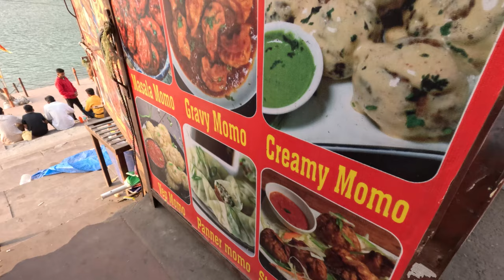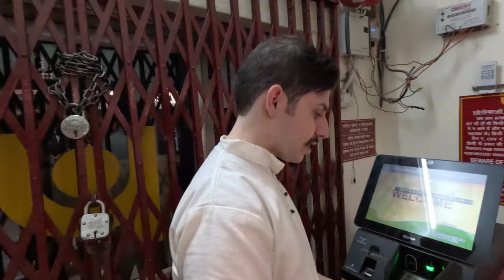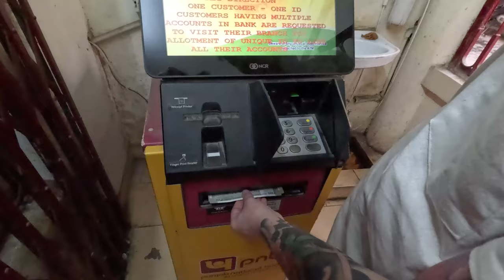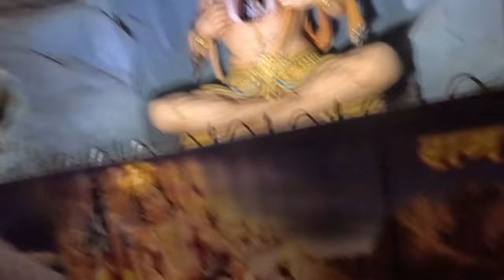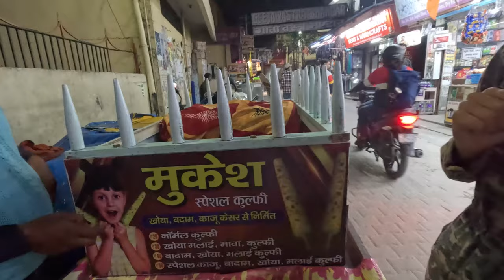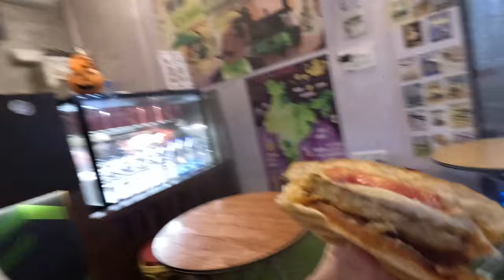COMIDAS DE RUA NA ÍNDIA - É tão sujo quanto dizem?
Mais uma vez com as comidas de rua na Índia galera, dessa vez em Rishikesh a capital do yoga. Aqui, conseguimos encontrar a famosa samosa, comida típica da Índia,  do Oriente Médio e da África, espero que gostem! 🇮🇳